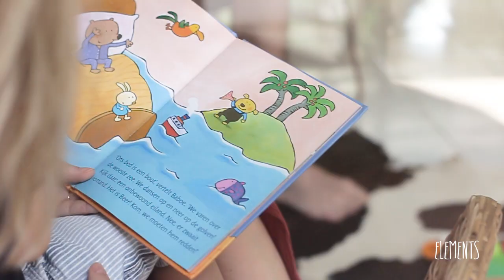Turn your home into an oasis! Relax like a Sunday afternoon - Elements Concept Interior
Life outside the walls of our home can feel rushed and hectic. At home, we want to escape that busy world and enjoy our home as an oasis in the concrete desert. A place where we can relax and unwind. Elements Concept handcrafts amazing natural furniture, that feels warm and unique. Because we only use natural materials, each item has its own feel and character. Elements Concept Interior makes you forget the stress and lets you enjoy the simple things in life.